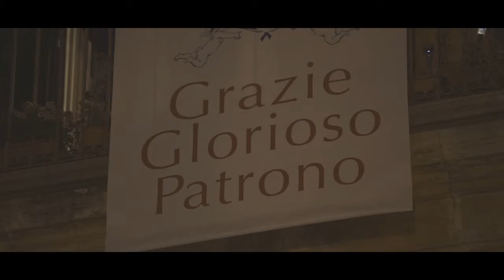#2 Promo Film Documentario